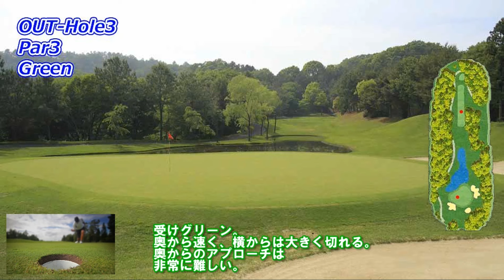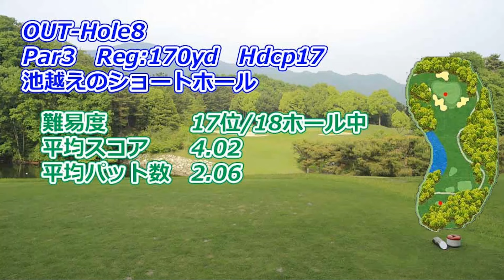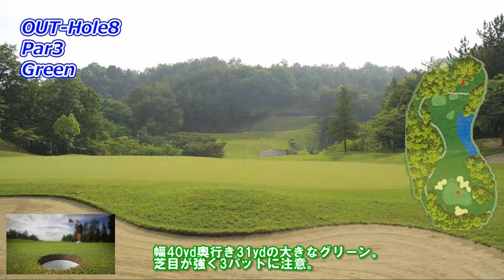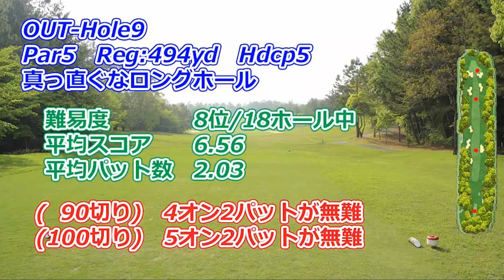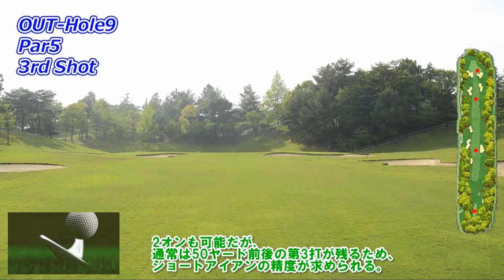女子ゴルフツアー,大王製紙エリエールレディスオープン 開催【愛媛県】エリエールゴルフクラブ松山（OUT-Hole1～9）ホール 攻略 天気 予約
次回はIN-Hole10についての動画を投稿します。

エリエールゴルフクラブ松山
大王製紙エリエールレディスオープン
2024年 11/14～11/17 開催

エリエールゴルフクラブ松山　予約状況を確認

◎ゴルフ場の攻略を知って、スコアアップしたい

ゴルフ場の攻略は？OUT･INコースを動画で分かりやすく解説！
プレーヤーが軽快な動画解説を通じてOUT･INコースを攻略するためのものです。

これにより、プレーヤーはタフなショットや難しいパットの前に立ちはだかるストレスを軽減することができます。
動画解説は分かりやすく、エキサイティングでありながら、戦略（攻略）的なアドバイスが提供されています。

動画解説はスマートフォンやタブレットなどのモバイルデバイスでも視聴できるため、
プレーヤーはラウンド中も戦略（攻略）を学ぶことができます。